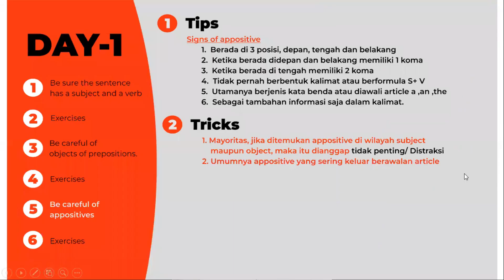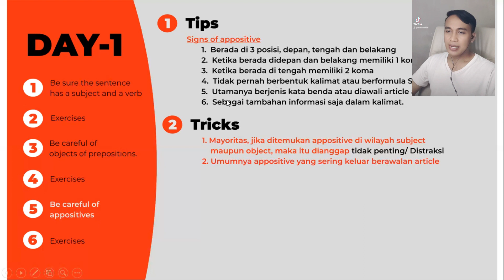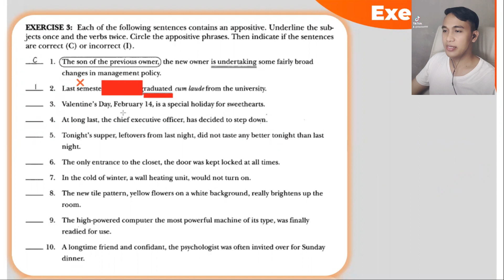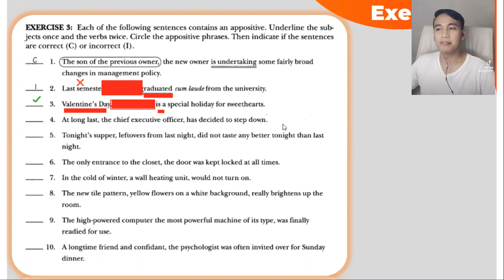TOEFL SKILL 3 | Pembahasan materi sekaligus contoh - English Tips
," Be careful of appositive,"

Seperti apa maksudnya? yuk ikuti proses pembahasan materi beserta contoh dikelas bersama Maslee...

Selamat menonton dan semoga bisa menjadi gambaran belajar sehingga memudahkan kalian mencapai target score !